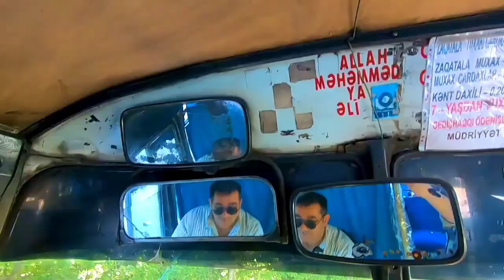Zaqatala, Yuxarı Çardaxlar kəndi